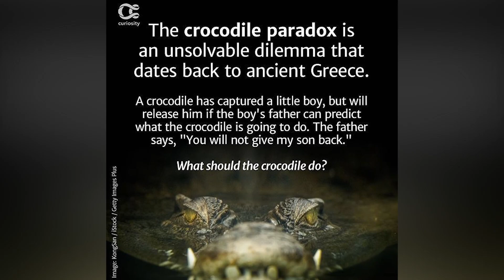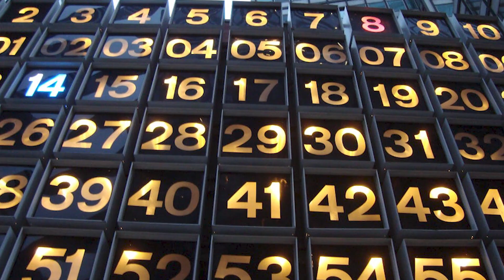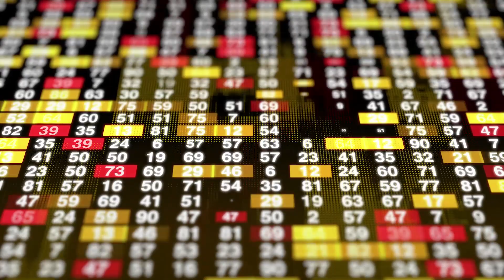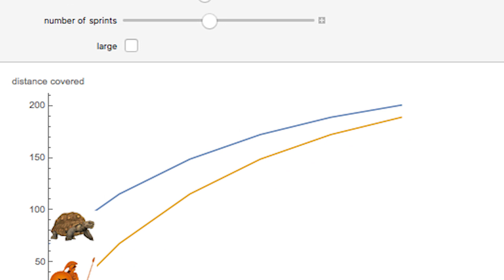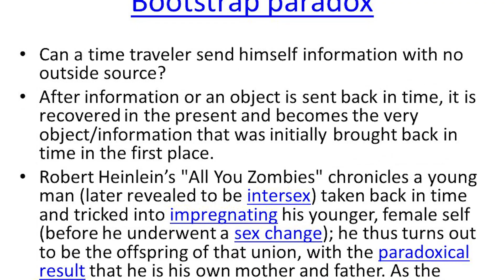Top 5 MOST INTERESTING Paradoxes of All Time!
In this video, we break down the 5 MOST INTERESTING Paradoxes of All Time!